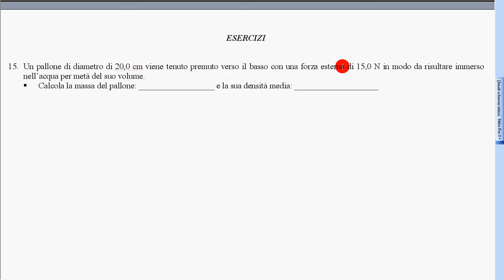25 spinta Archimede esercizi 4